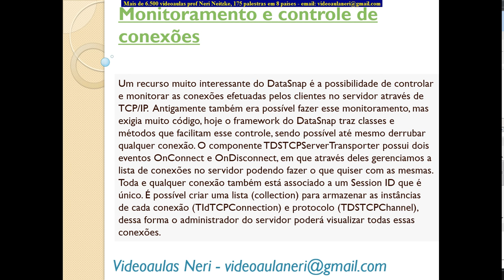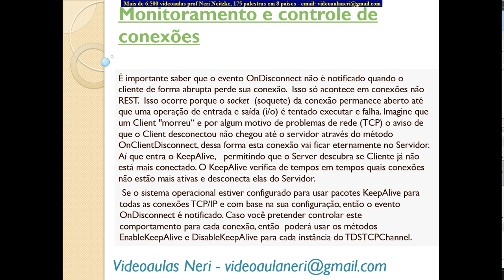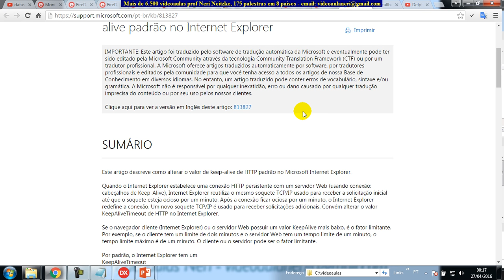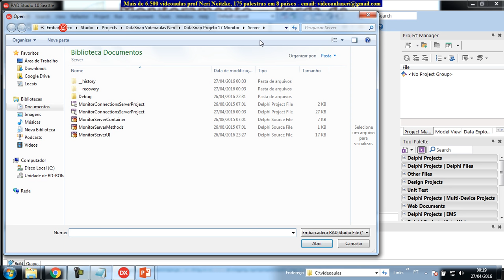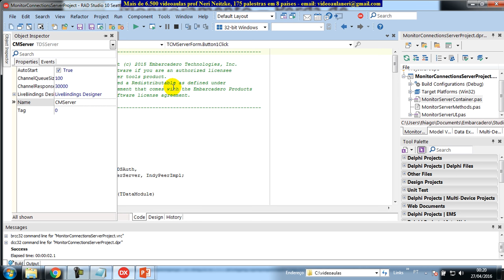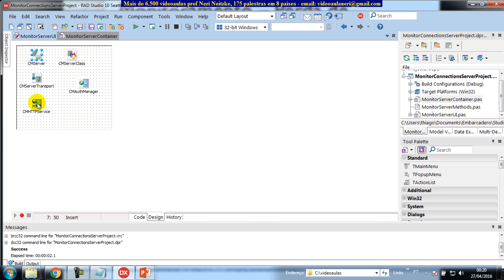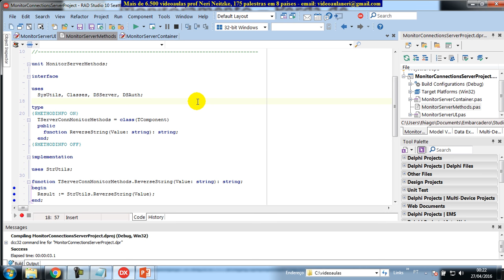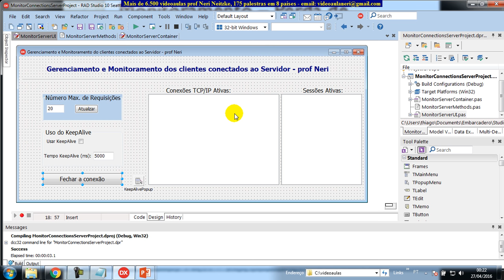aula 6687 datasnap KeepAlive e Gerenciamento e Monitoramento dos clientes conectados ao Servidor